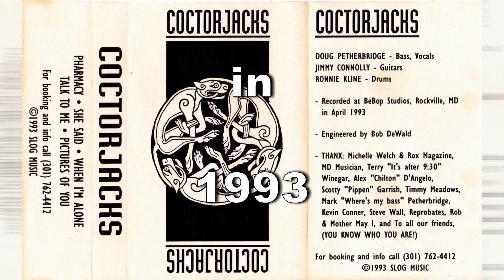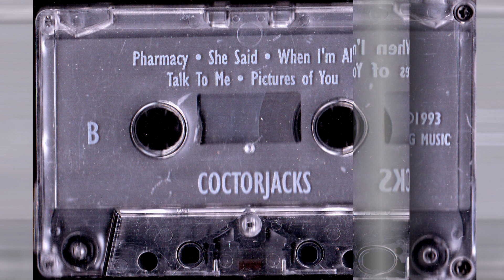She Said COCKTORJACKS